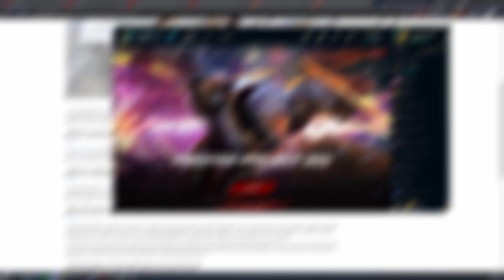i don't even know what to title this